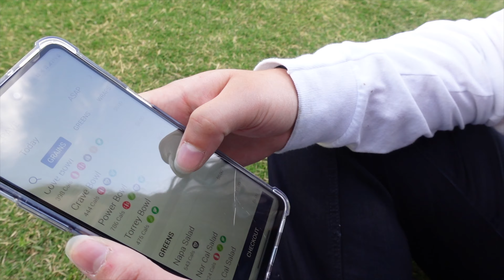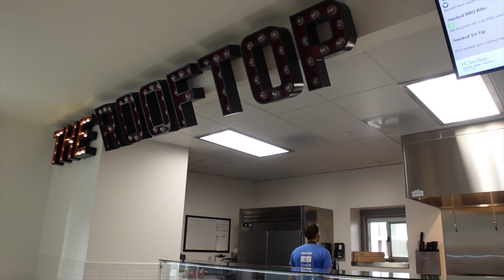Being A UCSD Freshman For A Day 👩🏻‍🏫📚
yuuup i'm a college student again. lol not

rode mic
wide lens
cam battery
external hard drive